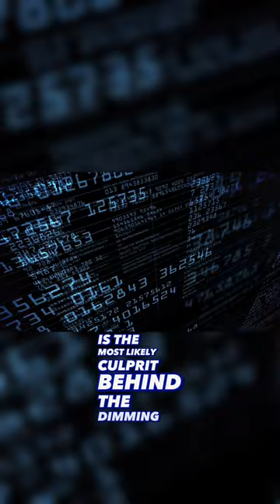Tabby's Star Mystery in 60 Seconds! 🌟 The Bizarre Dimming Phenomenon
Join us as we dive deep into the cosmic mystery of Tabby's Star, also known as KIC 8462852. This intriguing F-type star, situated 1,470 light-years away in the constellation Cygnus, captured the world's attention in 2015 when astronomers observed its unusual and irregular fluctuations in brightness.

Like the music in our videos? Why not get some for your videos

Named after Tabetha S. Boyajian, who led the study analyzing Kepler Space Telescope data, Tabby's Star has sparked a series of theories to explain its baffling dimming patterns. From swarms of comets to interstellar dust, intrinsic variability, and even the possibility of an alien megastructure, we'll explore the most prominent hypotheses and examine recent studies that suggest dust may be the key to this enigmatic phenomenon. Don't miss this exciting journey through the cosmos as we attempt to uncover the secrets of Tabby's Star!